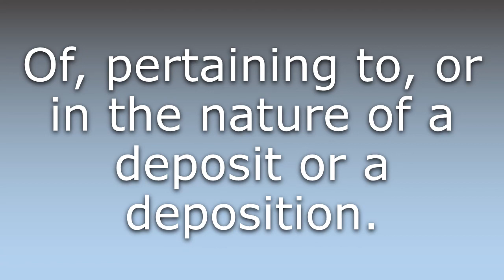What does Depositional mean?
What does Depositional mean in English? Learn the meaning of the word Depositional! How to Pronounce Depositional. Expand your vocabulary, learn words.